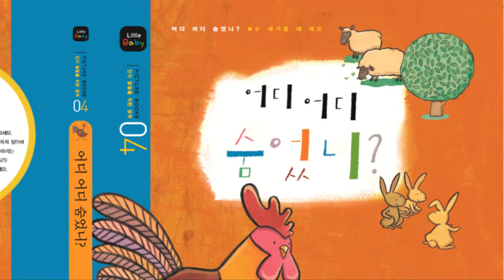꼬작수_5호_베베_어디어디숨었니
꼬마작가들의 처음만나는 그림책 처음만드는 그림책 수다5